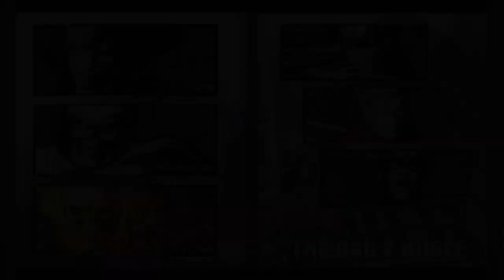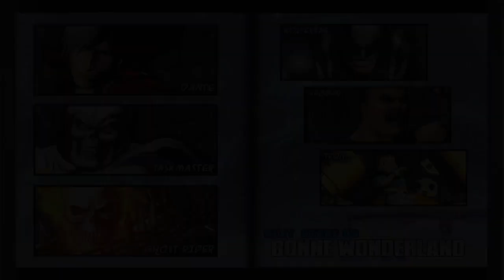Dante Gameplay and Ending | Ultimate Marvel vs Capcom 3